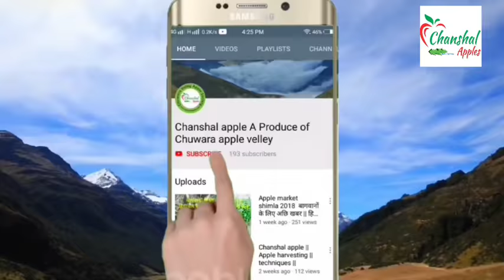(HINDI) मिट्टी परीक्षण पर पूरी जानकारी{महेश्वर हार्टिकलचर सर्विस रोहडू मृदा प्रयोगशाला soil testing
Maheshwar Horticulture Services Rohru soil testing lab

MINI SOIL TESTING LAB  ORGANICS (PUSA STFR METER)

(HINDI) मिट्टी परीक्षण पर पूरी जानकारी, what is soil test and how to check it!
Fertilizer Himachal demonstrated Foger machine candidate_type candidate_type \n\n